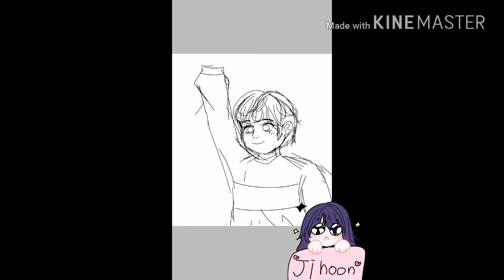Wanna one- Park Ji Hoon[Speed painting]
ibis paint